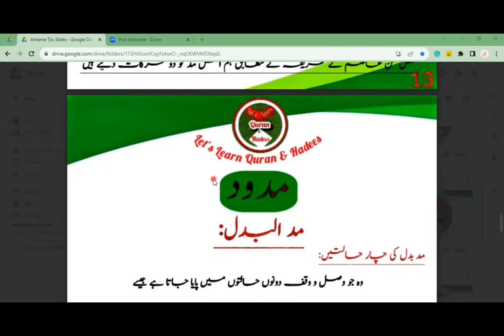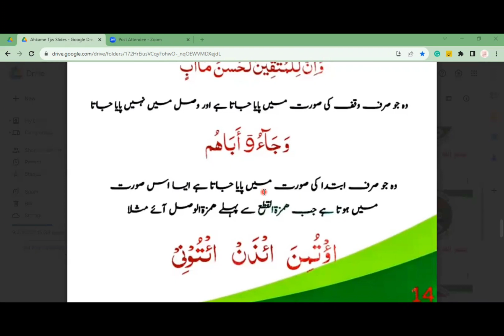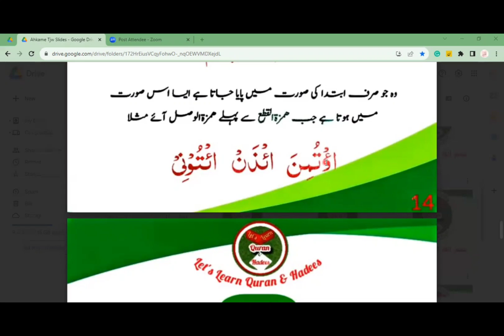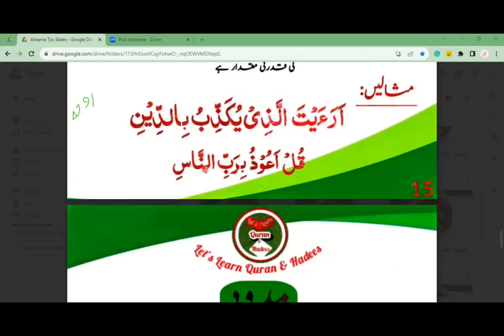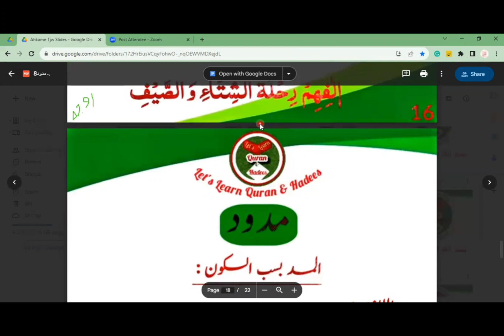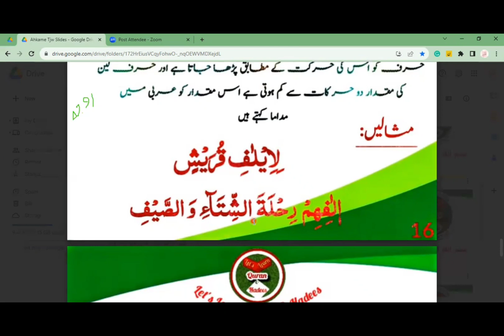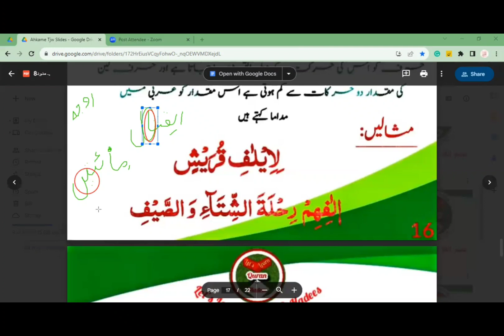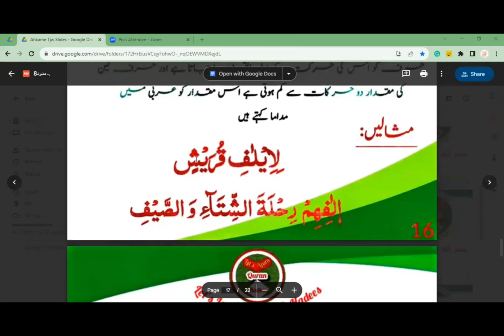Tajweed course Ahkame tajweed # مدود : part 3